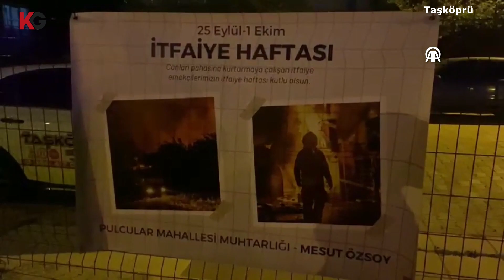İtfaiye ekipleri sürprizle karşılaştı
Taşköprü'de itfaiyeciler yangın ihbarında sürprizle karşılaştı. Vatandaşlar, pasta keserek itfaiye personelinin İtfaiyeciler Haftası'nı kutladı.

Haberin ayrıntısı için tıklayın.